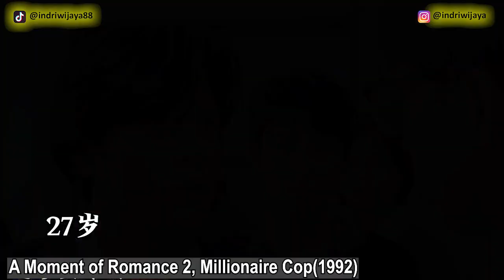Aaron Kwok Perubahan Fisik 24 sampai 56, dengan Judul Film